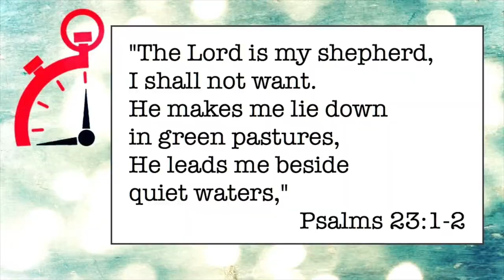037 Breaking Legs Can Be A Good Thing - Minute Ministry